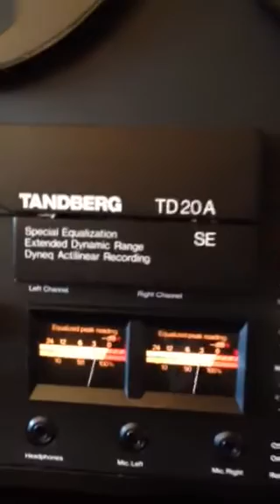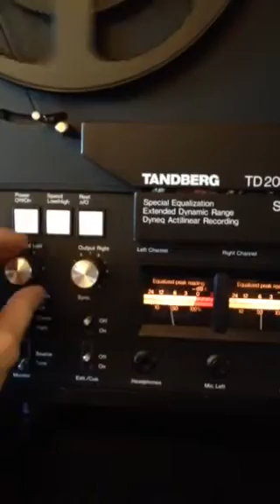Tandberg TD-20A SE